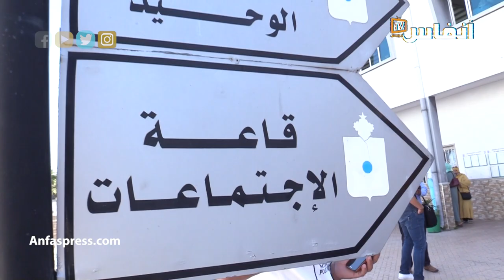التحالف الثلاثي يتفتت على صخرة مقاطعة سيدي عثمان بالبيضاء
تمكن محمد الحدادي عن حزب التجمع الوطني للأحرار، من الفوز برئاسة مقاطعة سيدي عثمان بالبيضاء، اليوم 28 شتنبر2021، وذلك بعد حصوله على 18 صوتا من أصل 30 صوتا.

# أخبار_عاجلة